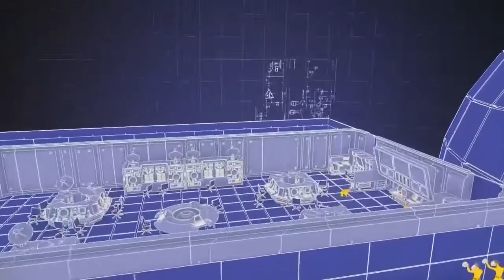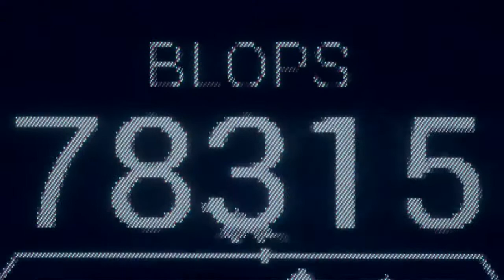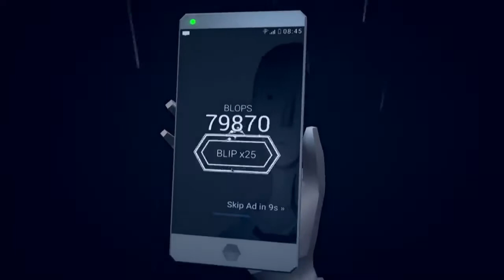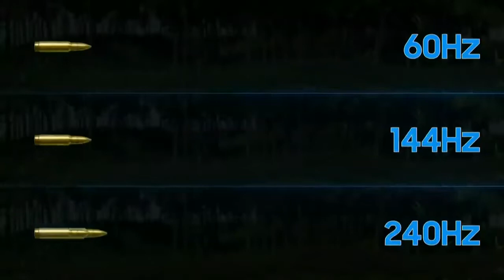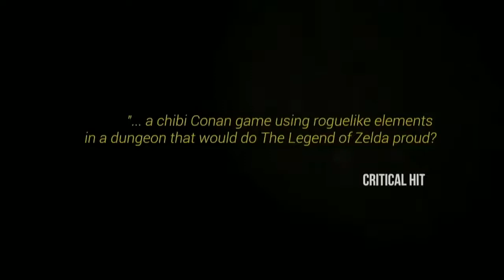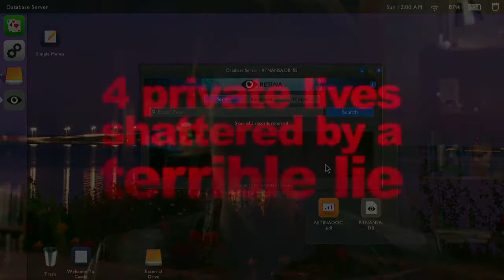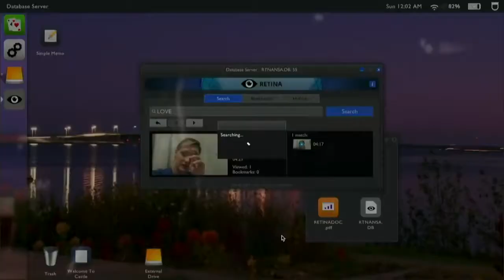PC Gaming Show 2019 Reactions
ZZZZZZZZZZZZZZZZZZZZZZZZZZZZZZZZZZZZZZZZZZZZZZZZZZZZZZZZZZZZZZZZZZZZZZZZZZZZZZZZZZZZZZZZZZZZZZZZZZZZZZZZZZZZZZZZZZZZZ. huh. Oh yeah. This happened.